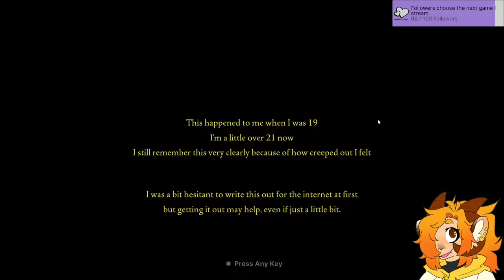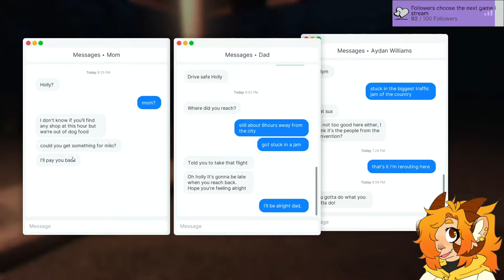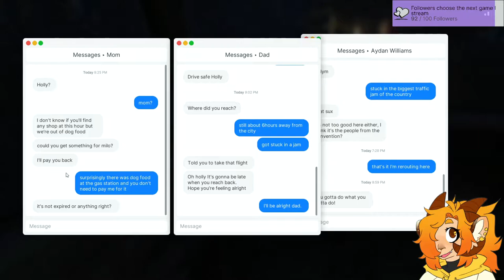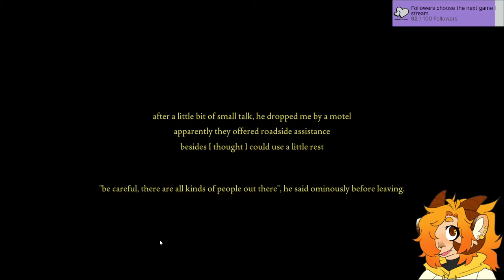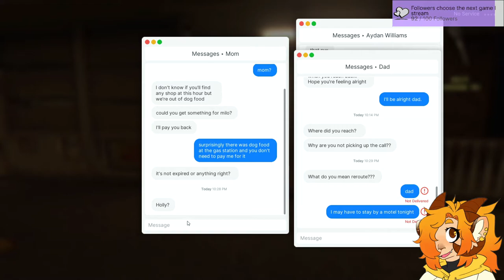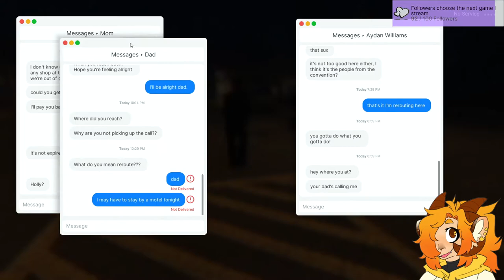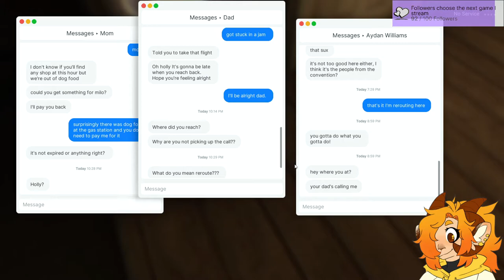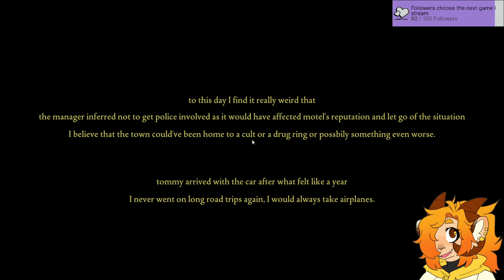Fears to Fathom: Norwood Hitchhike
Hey my little Guppies! Our car suddenly broke down in the middle of nowhere. What do we do?

Only a small percentage of you are actually subscribed, so if you enjoy the video go ahead and subscribe, like and hit that bell button so your notified of any future videos.